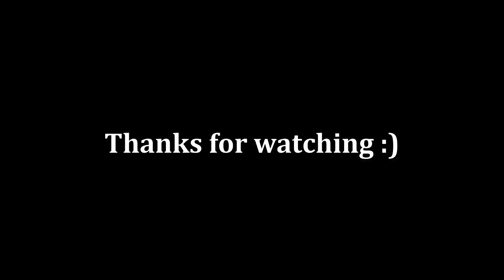3D Tracking white board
Please read the desc!

My phone camera is really crap for Blender's internal tracking, especialy for object tracking, i've got my hands on Mocha Pro (standalone) and it worked great, but i counln't export.
So i used the insert module and placed a tracker image i made on Gimp, exported PNG sequence and imported that back to Blender and tracked, got a solve error of 0.2.

Thanks you CG-Matter for the video on the technique of using 4 point tracking to generate more digital trackers, wihout that i counl't have done it :)